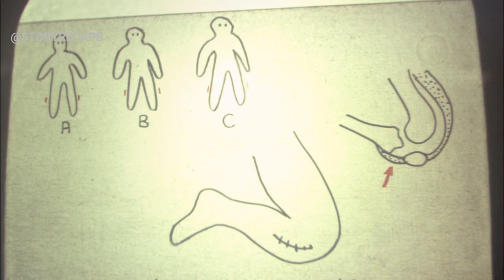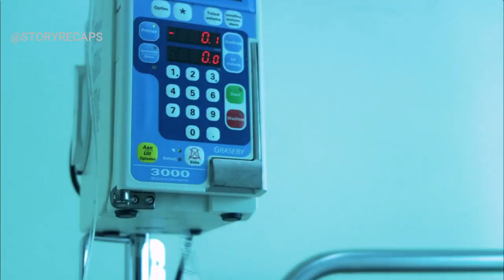Mad Scientist Connects 1 Man and 2 Girls Together To Create First Human Centipede.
Two pretty American girls are on a road trip through Europe. In Germany, they end up alone at night and when their car breaks down, they take shelter in an isolated villa.

They wake in the morning to find themselves in a makeshift hospital along with a Japanese man. Here they meet a psychotic German surgeon whose life-long fantasy is to connect humans together via their gastric systems.

Will they able to escape from the Mad Surgeon?? Watch the video and finds out.

Welcome to Story Recaps. This channel is about movies explanations and reviews. We go through the movie stories and comment on the best scenes, important facts and try to explain the movies ending in best possible way. Our main aim is to help you better understand the movies and save your time from the lengthy or even boring ones.